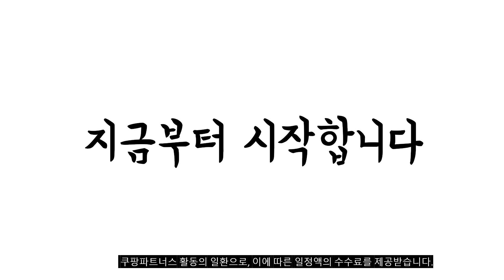2023년 4월 가장인기있는 갤럭시s23 비교 추천판매순위 top10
❤️❤️❤️2023년 4월 가장인기있는 갤럭시s23 비교❤️❤️❤️
1위. 삼성전자 갤럭시 S23 자급제 SM-S911NZEEKOO, 256GB, 크림 [1,057,980원]

2위. 갤럭시S22 S22플러스 S22울트라 새상품 전시폰 공기계 자급제 3사호환 행복폰, 갤럭시 S22 단순개봉 자급제, 그린 [783,920원]

3위. 삼성전자 갤럭시 S23 자급제 SM-S911NZEFKOO, 크림, 512GB [1,169,690원]

4위. 삼성전자 갤럭시 S23+ 자급제 SM-S916NZEEKOO, 크림, 512GB [1,369,250원]

5위. 비유어산타 S23 플러스 울트라 케이스 유해파차단 가죽 링 카드수납 [38,700원]

6위. 케이맥스 클리어핏 범퍼 투명 휴대폰 케이스 필름 세트 (TPU/PC케이스+액정보호필름 강화유리1P+카메라필름1P) [15,800원]

7위. 갤럭시 S23 5G 512GB 미개통 미개봉 새상품, KT 전용, 크림 [1,019,000원]

8위. 갤럭시 [최대14프로 할인]갤럭시 S23 울트라 256GB 자급제폰 SM-S918N, 그린 [1,599,400원]

9위. 링케 퓨전 투명 휴대폰 케이스 + 전면 액정보호필름 + 카메라 보호필름 세트 [17,130원]

10위. 삼성전자 갤럭시 S23 5G 256GB 자급제 SM-S911N 그린 JE, 팬텀블랙, 상세페이지 참조2 [1,161,920원]